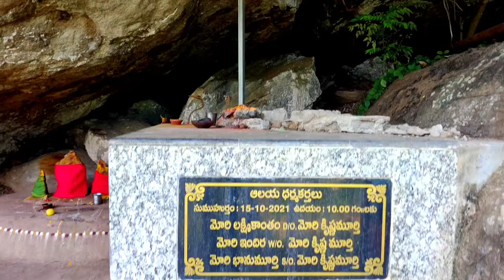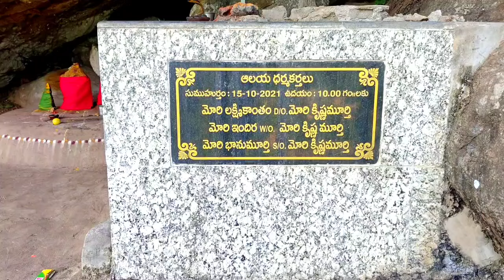పాడేరు మెట్ట బంగ్లా లో షూటింగ్ //పూర్తి చేసాం length video //Sappiputtu Music